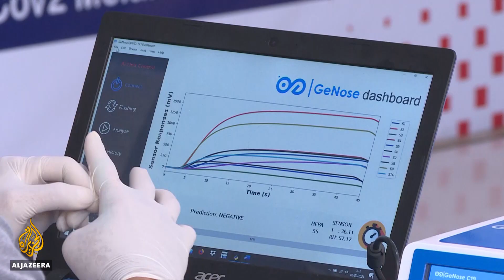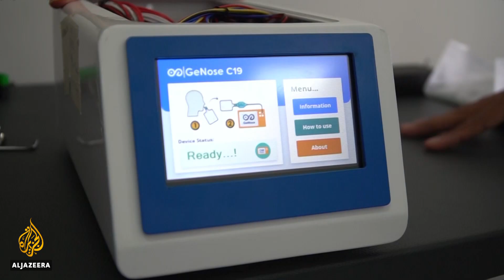COVID-19 breathalyser: Indonesia rolls out new mass testing method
Indonesia is rolling out a new breathalyser test for COVID-19.
Passengers at train stations and bus terminals are being screened, with results issued within minutes.
But some health experts doubt its accuracy.
Al Jazeera's Jessica Washington reports from Jakarta, Indonesia.